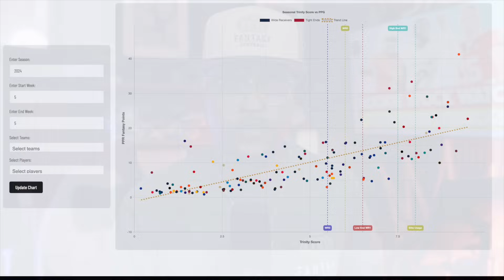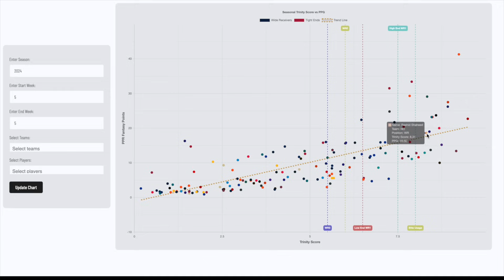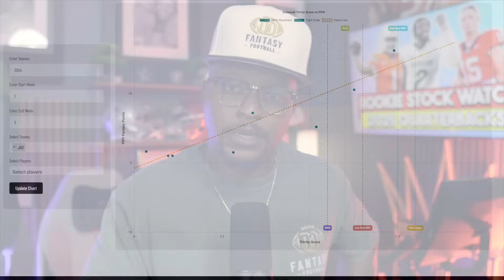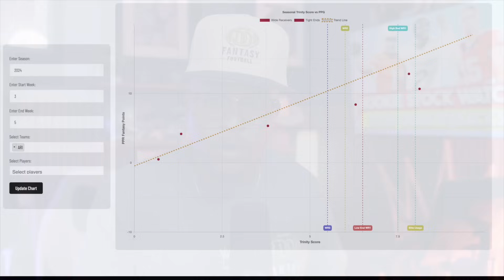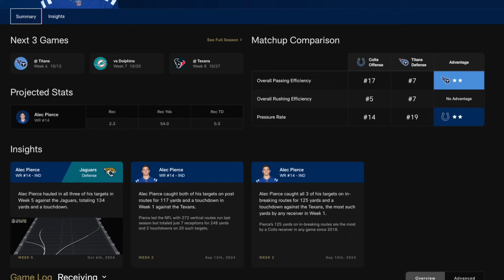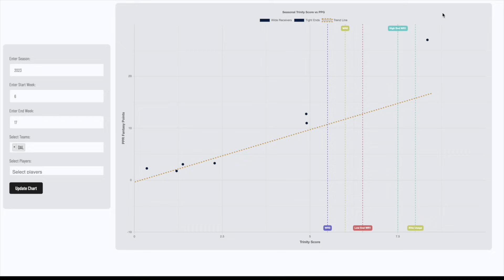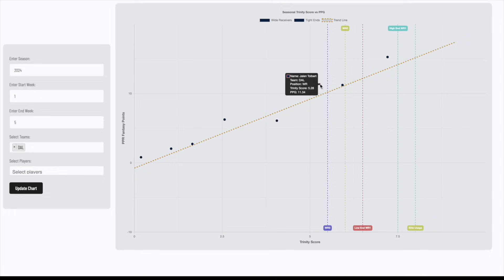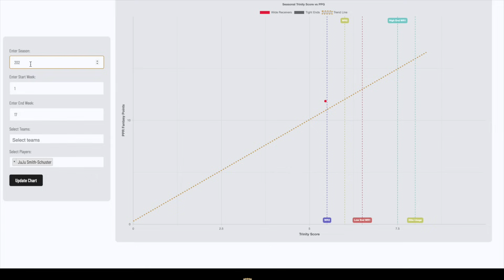Week 5 WR Utilization Breakdown: Maximize Fantasy Football Success with Trinity Score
In this video, Ray G breaks down five wide receivers WR and their Utilization we're tracking and trusting going into week 6, their usage, and opportunity stats from NFL Week 5 using the Trinity Score, a unique tool designed to help you dominate fantasy football. Discover actionable insights and data-driven strategies to maximize your WR selections and boost your fantasy football performance.

Video TimeStamps
Unlock the Power of Trinity Score:
0:00 Introduction
01:46 Week 5 Top WR Utilization
05:27 High Usage Low Points
06:56 Mooney and London
7:57 Brian Thomas Jr.
12:00 Michael Wilson
16:43 Alec Pierce
22:49 Jalen Tolbert
24:12 CeeDee Lamb Panic
27:30 Juju Smith-Schuster
33:00 Wrap Up 2025 Rookie Content
34:29 Thanks For Watching

💰If you are new to Underdog, Sign up with code ALLGAS to claim your Special Pick + First Time Deposit offer, which includes up to $1000 in bonus cash!

Fantasy Tools to Win DOMINATE your leagues
👑 DD Fantasy Football (Trinity & WAR) | ddfantasyfootball.com

🔞 Must be 18+ to play (21+ in MA & AZ, 19+ in AL, NE). If you have concerns about your gambling habits, call 1-800-GAMBLER or visit [Responsible Gaming Resource